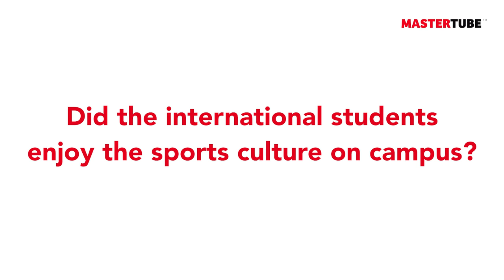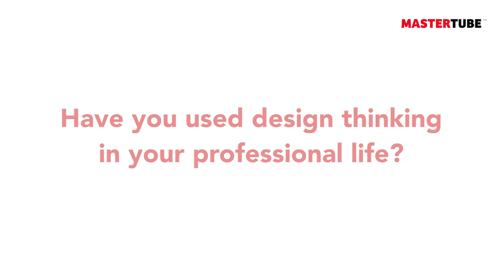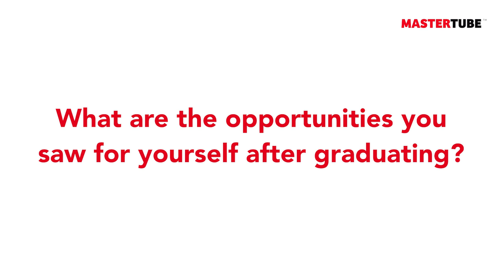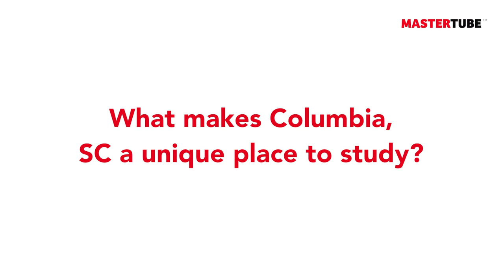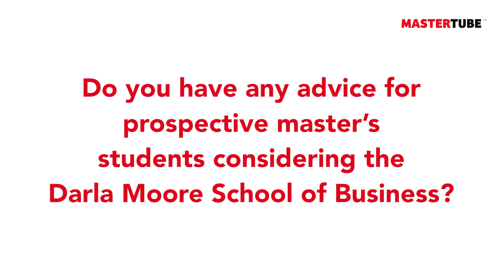Sarah Sanders - Master of International Business, Darla Moore School of Business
Sarah Sanders - United States of America

We spoke to a current student at the USA’s Darla Moore School of Business to learn how their MS in International Business could open new doors in your career.

Content:
00:00 - Sarah Sanders 🇺🇸
00:50 - Why did you decide to pursue a Master's in International Business?
02:04 - What's the difference between doing a Bachelor's in International Business and a Master's?
03:52 - Did the international students enjoy the sports culture on campus?
05:02 - What is your top lesson from the Masters in International Business?
06:17 - How did you choose the Global Strategy certificate option?
07:28 - What was your favorite course in the Master's program?
09:58 - What is design thinking?
10:58 - Have you used design thinking in your professional life?
12:28 - How would you describe the culture within Darla Moore?
14:20 - What are the opportunities you saw for yourself after graduating?
15:31 - What makes Columbia, SC a unique place to study?
17:34 - Advice for prospective Master's students considering Darla Moore